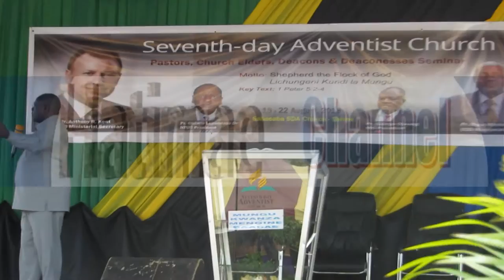Jua umhim wa kutoa Zaka Na Sadaka na Pr. Ojwang'i M/kiti Mara Conferece